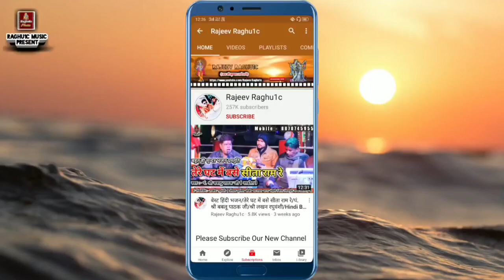Day 02/भाग 02/संगीतमय श्रीमद् भागवत कथा/ग्राम कुसुअन/कथा व्यास : आचार्य पं. श्री जगदीश जी भार्गव ।।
👉 Day 02/भाग 02/संगीतमय श्रीमद् भागवत कथा/ग्राम कुसुअन/कथा व्यास : आचार्य पं. श्री जगदीश जी भार्गव इंदार वाले । जिला शिवपुरी मध्यप्रदेश ।।
कथा व्यास : आचार्य पं. श्री जगदीश जी भार्गव "इंदार" वाले जिला शिवपुरी मध्यप्रदेश ।।
कथा स्थल : ग्राम कुसुअन जिला शिवपुरी मध्यप्रदेश
ढोलक वादक : भाई देवीशरण प्रजापति "कुसुअन"
पैड वादक : भाई मुकेश केवट "अशोकनगर"
ऑर्गन वादक : पं. श्री उमाशंकर जी भार्गव "बिजरौनी"
एवं पंडित श्री देवेन्द्र शर्मा "कदवाया माता मंदिर पुजारी" कदवाया ।।
साउंड ऑपरेटर : भाई दीपक चंदेल "बमनार"
आयोजक कर्ता : श्री रामजीलाल कुशवाह जी ग्राम कुसुअन जिला शिवपुरी मध्यप्रदेश ।।
© Copyright:- Rajeev Raghu1c
👉 Video Upload By || Rajeev Raghuwanshi ||